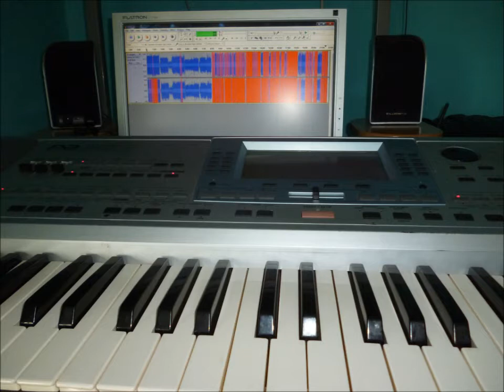Gljiva ludara By Dragan uzivo